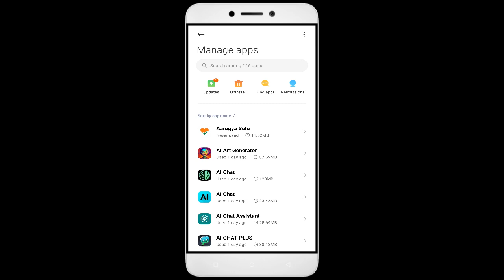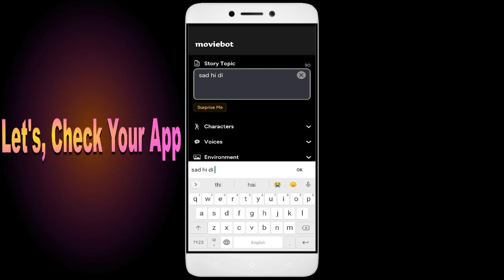How To Fix MovieBot App not working | Space Issue | Network & Permissions Issue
In this video, we'll show you how to fix these common problems! We'll walk you through troubleshooting steps to identify the root cause of the issue, so you don't waste valuable time fixing the wrong thing. We'll then show you how to adjust settings, update software MovieBot ,App permission, Clear cache, and make sure everything is running properly. By the end of this video, you'll be able to confidently get your app up and running!

Fix MovieBot not open problem,
How to fix MovieBot all problems solve,
How to fix MovieBot not working problem in android phone,
How to fix MovieBot app not open problem in android phone,
Fix MovieBot not working in android,
MovieBot all problems solve,
MovieBot not responding,
How to fix MovieBot keeps stopping error in android mobile,
MovieBot app not working problem,
Fix MovieBot not loading,
Fix MovieBot login error,
MovieBot Black Screen Error,
Fix MovieBot not open problem android mobile,
Fix MovieBot not working problem,
Black Screen Sleep,
MovieBot black screen error fix
MovieBot Error Black Screen
How to fix MovieBot random crashing
How to Fix MovieBot App Black Screen Error Problem Solve in Android & Ios
How to Fix MovieBot App Loading Problem in Android
How to Fix MovieBot App Loading Problem in IOS
How to Fix Something Went Wrong and the Service Failed to Start Error in MovieBot App.
How To Fix Unfortunately MovieBot App Has Stopped Error Problem in Android Phone.
How to Fix Solve MovieBot App Not Working | Not Opening | Not Open | Loading Solve Problem in Android & Ios
MovieBot not working today,
why MovieBot is not working in my phone,
MovieBot game not starting,
MovieBot not starting,
MovieBot failed to load server list,
How To Fix MovieBot App not working | Not Open | Space Issue | Keeps Crashing Problem.